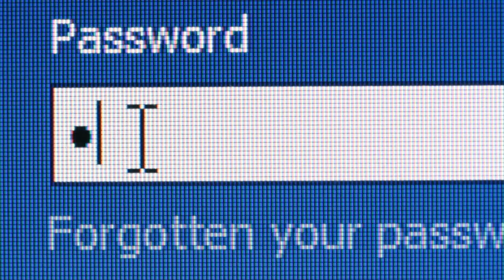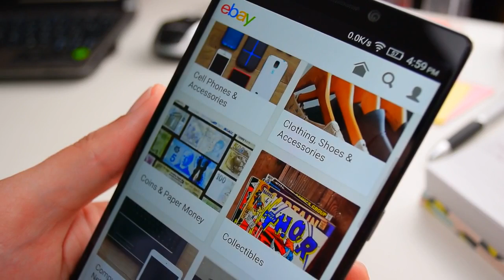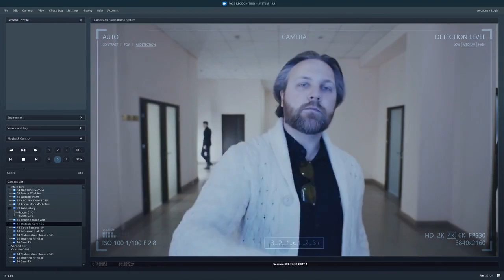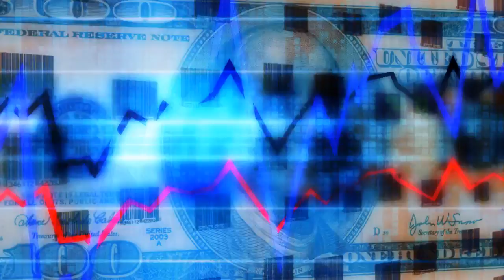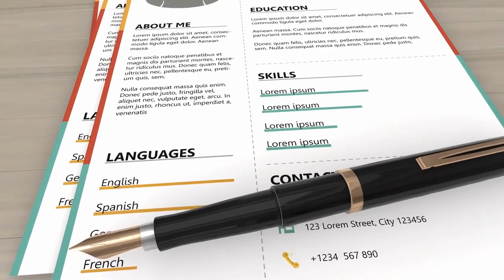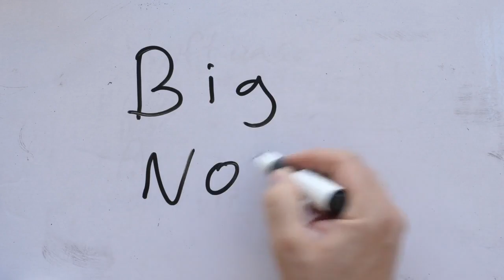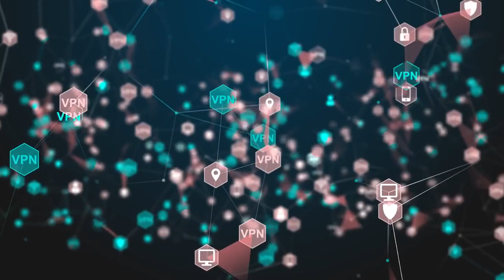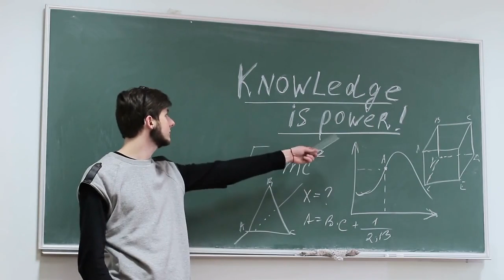Why Social Media AI Is spying on you and the one thing you shouldn't do.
In this video, we're going to discuss Social Media AI and the one thing you should NEVER do when using Social Media. We'll cover topics like Facebook, Google, and Twitter and discuss the ways that Social Media AI is spying on us.

If you're not using Social Media safely, you're putting yourself and your privacy at risk. Social Media AI is watching and tracking our every move, and we need to be careful not to do anything that might get us in trouble. In this video, we're going to discuss the one thing you SHOULD NOT do when using Social Media, and how to stay safe and protect your privacy!@alreyes1055